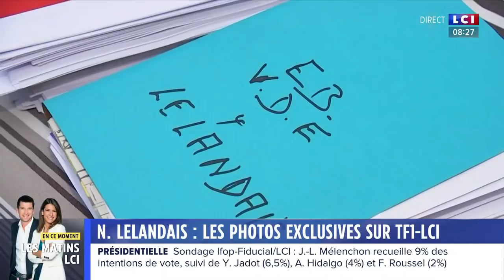N. Lelandais : les photos exclusives